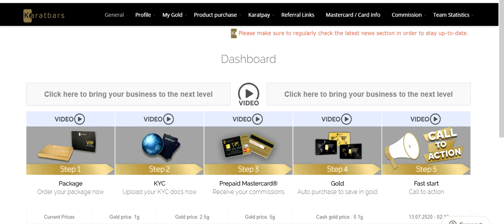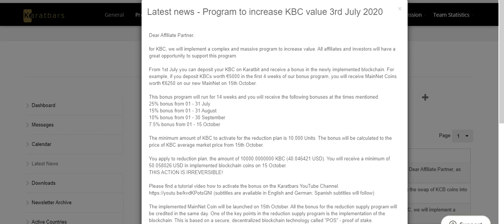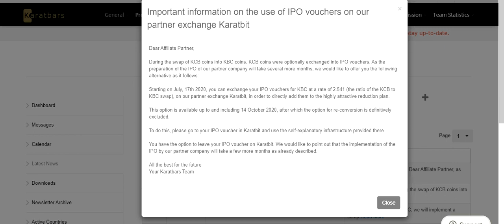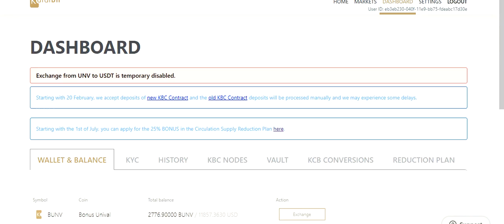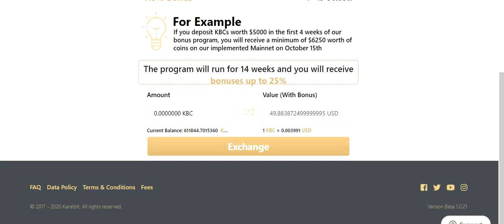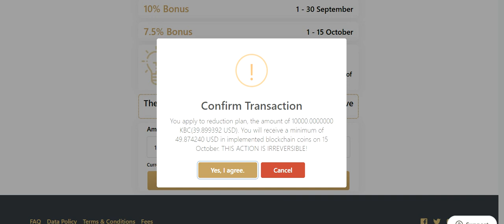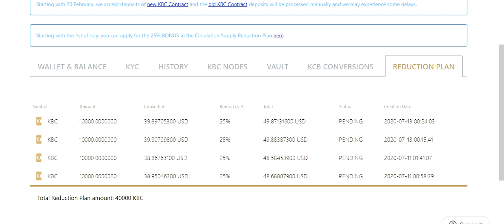Koman pouw fe convertion KBC coin nan